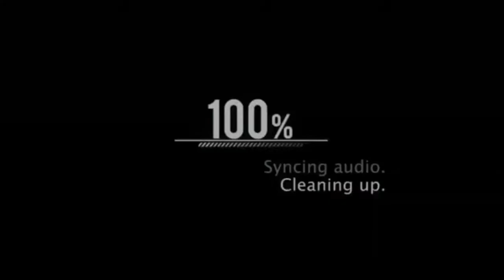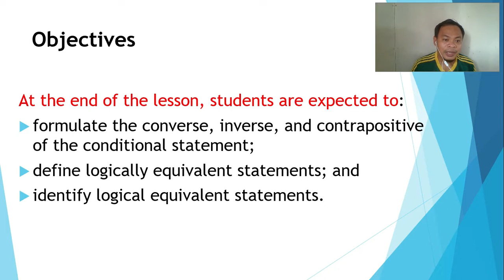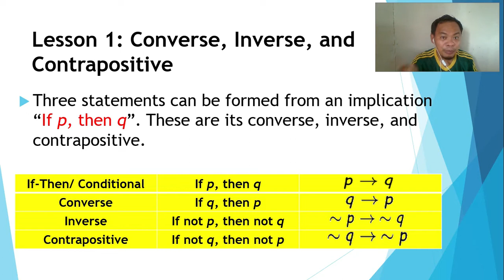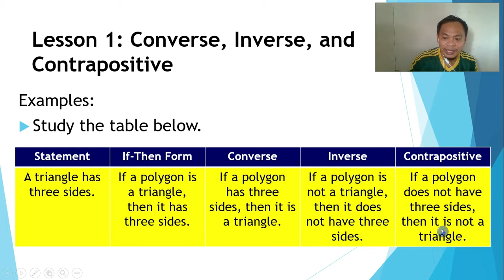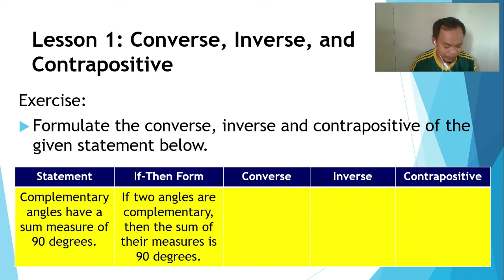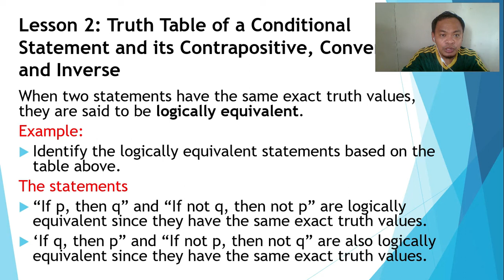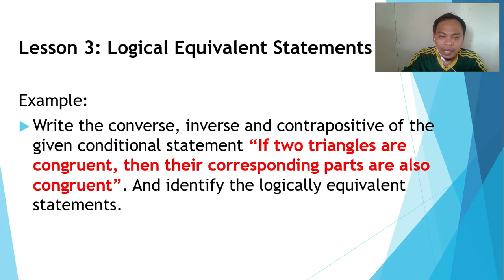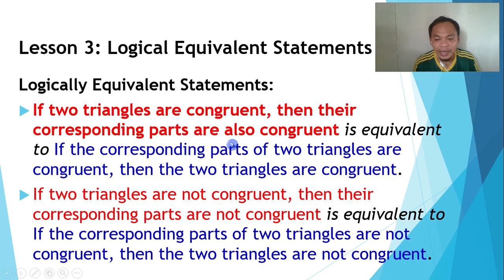Converse, Inverse and Contrapositive (Math 8 - Quarter 2: Module 7)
IMPORTANT
1. This is for the sole purpose of education; not a sponsored video.
2. This video is not associated with any company or products mentioned on the video.